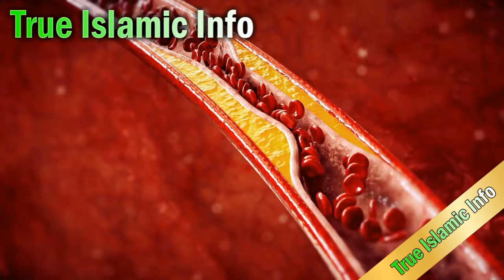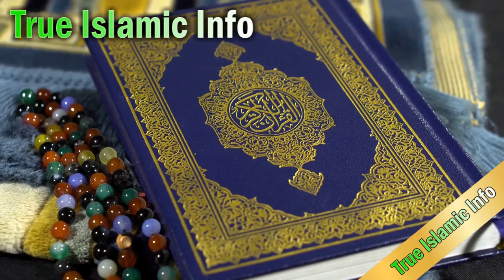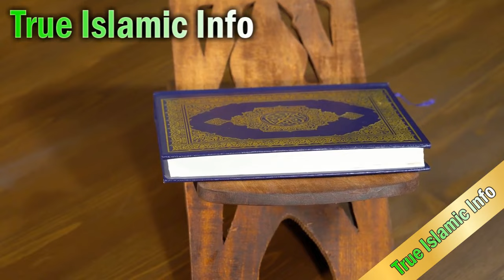Demagh pe Jadu (Sar Sun hona - Depression - Khichao aur) Black Magic on Brain & Cure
Demagh_pe_Jadu (Sar Sun hona - Depression - Khichao aur) Black Magic on Brain & Cure Hazrat_ALi Nay Farmaya

Surah Al-Fatihah (chapter 1): verses 1 to 7
Surah Al-Bakarah (chapter 2): verses 1 to 5, 163, 255 to 257, and 284 to 286
Surah Al-Imran (chapter 3): verses 18, 26 and 27
Surah Al-Ikhlas (chapter 112): verses 1 to 4
Surah Al-Falaq (chapter 113): verses 1 to 5
Surah Al-Naas (chapter 114): verses 1 to 6